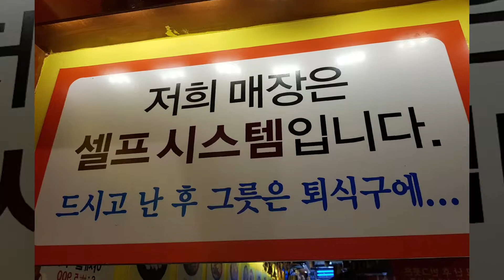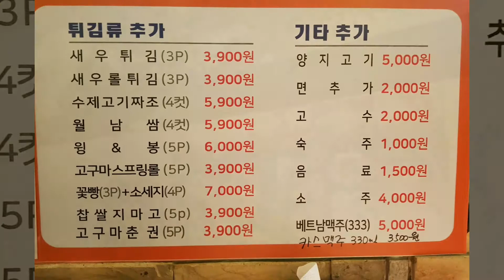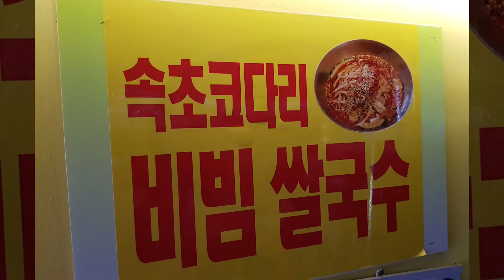잠실 석촌역 맛집 쨍베트남쌀국수! 냉면도 맛있어요~ 배달도가능